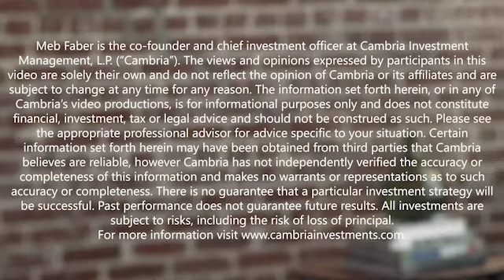Erin Browne, PIMCO - Multi-Asset Investing & Asset Allocation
In episode 360, we welcome our guest, Erin Browne, portfolio manager for PIMCO, focusing on asset allocation strategies. She was also named as one of Barron’s 100 most influential women in U.S. finance last year.

In today’s episode, we’re talking all things macro with someone who spent time as a Strategist at Moore Capital, PM at Point72, and most recently Head of Asset Allocation for UBS Asset Management, all of which helped Erin develop a framework for looking at the market through both a quantitative and discretionary approach.  Erin applies that lens to the world today and shares what she sees, notably the risk of a continued rise in energy prices. She walks us through how that may impact different asset classes and commodity prices.

Next, we look at global equity markets and hear how the U.S. market compares to Europe, China, and emerging markets.

As we wind down, we touch on bonds, interest rates, crypto, and much, much more.

Please enjoy this episode with PIMCO’s Erin Browne.

The Idea Farm gives you access to over $100,000 worth of investing research, the kind usually read by only the world’s largest institutions, funds, and money managers. Join today and get access to quarterly CAPE ratios, an excel quant backtester and the entire research library.